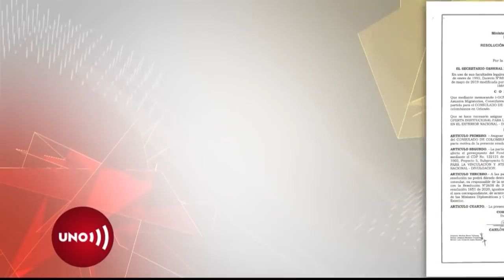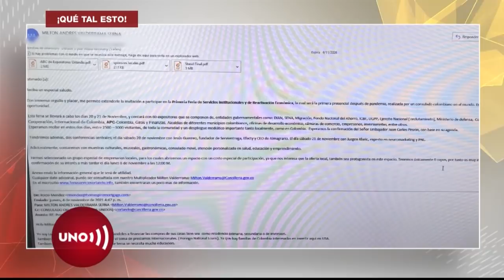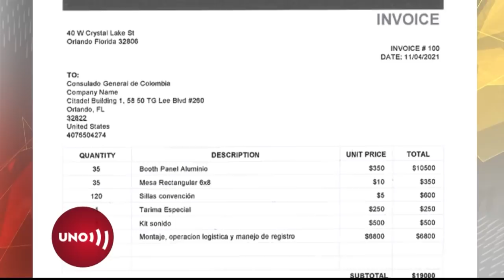Cónsul de Colombia en Orlando, investigada por cobrar servicio que se presumía gratis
Los fondos que la Cancillería destinó para la reactivación de los colombianos en el norte de la Florida terminaron en la cuenta de una allegada de la cónsul, que además se ganó la rifa de participantes del año pasado, pero a un grupo de partícipes les cobraron para entrar y sus pagos habrían llegado a una cuenta particular.